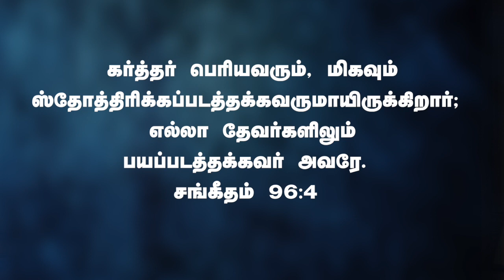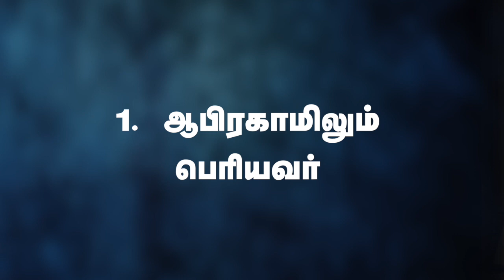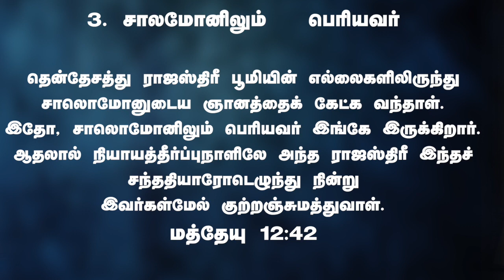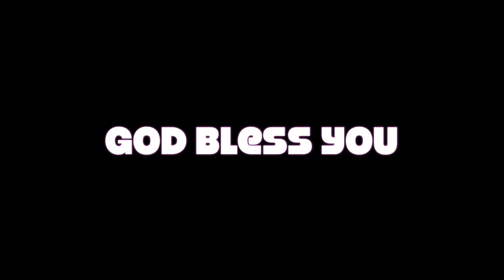கர்த்தர் பெரியவர்🎀THE LORD IS GREAT 🎀Tamil Christian message by Sis EBENEZER Chandrasekar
For 24/7📞 prayer calls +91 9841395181

If you like to sow a🌾 seed or send 💵 offering through online📲

You can send your🙏🏻 prayer request at